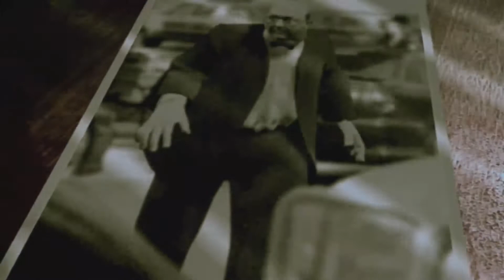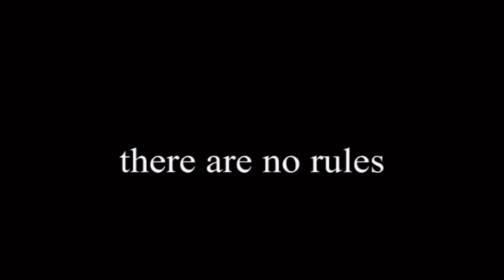Hitman Contracts Back to the Basics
Missions 1-3